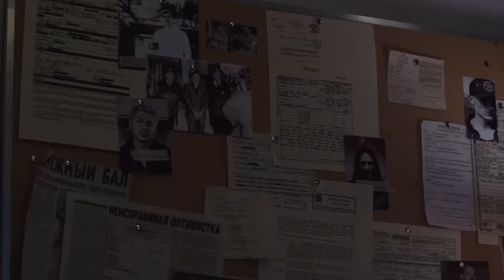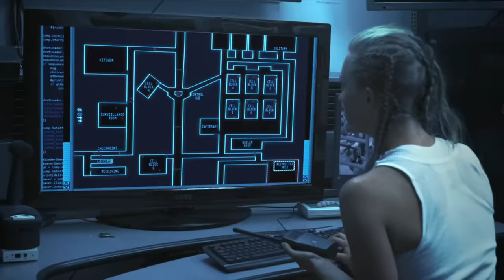An ex-officer Purposely Goes To Prison So He Can Get His revenge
In prison, a police officer named green. is preparing himself to deliver some money to one of the prisoners, Balam. balam is a high-profile prisoner, who's kept in a separate prison, served by his personal guards and has access to luxurious facilities, despite being in the prison, balam is able to run his drug selling business, alongside his human trafficking and weapon transport, balam is staying in prison, because he feels like it's the safest place where his enemies cannot attack him, in the next scene, we see new prisoners are brought to the prison, and it's announced that they'll be kept in the same building as balam, among the prisoners, there's an ex-officer Jack. who's accused of killing a fellow officer on duty, and robbing a bank, officer green stops jack before he can enter his assigned prison cell, he then punched Jack in the stomach, and sneered by saying that Jack would not last long in the prison. One week earlier, when jack and his fellow officers robbed a bank, turns out that it was a plan to acquire enough evidence against ballam and the corrupt government officers, who run the criminal business in prison.

Story Recaps, movie recaps, fox recaps, sci-fi movies,movie summary,Movies Under 10 minutes,Minute Movies,Daniel CC,Daniel CC movie review,Story Recapped,Mystery Recapped,science fiction movie,mr brain junkie,Detective Recapped,comedy,action, movie, recaps